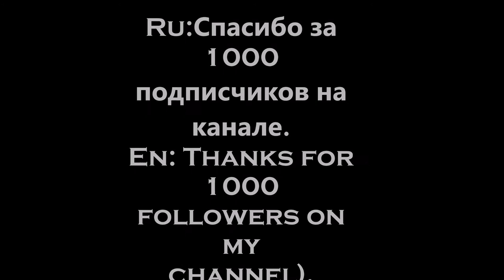Who Wants To Be A Millionaire? (Idnia+Classic Closing)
1000 Followers Special
"Who Wants To Be A Millionaire?" and all associated logos, images and trade marks are owned and/or controlled by 2waytraffic/Sony Pictures Television.